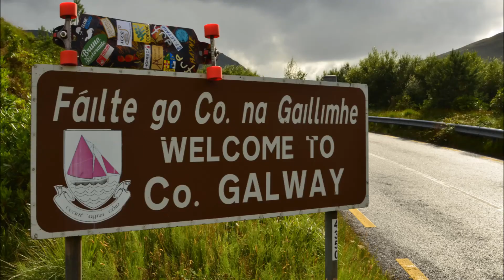Ireland on skateboard by globeskater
Je m’appelle Romain Bessiere
je traverse le monde sur mon skate depuis 2004.
 Cette vidéo retrace mon voyage en Irlande... 760 kilomètres sur mon skate entre Belfast et Cork en passant par Donegal , le Conemara, et Galway.
Superbe expérience , pays vraiment accueillant et beau.

Musique par Rory Gallagher /Shadow Play

This video retraces my trip to Ireland ... 760 kilometers on my skateboard between Belfast and Cork via Donegal, Conemara, and Galway.
Great experience, really welcoming and beautiful country.